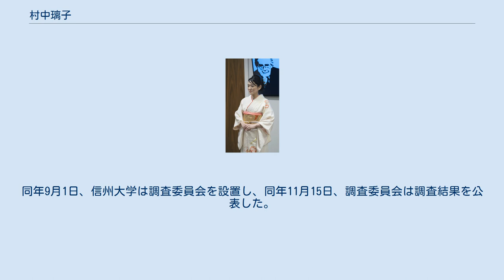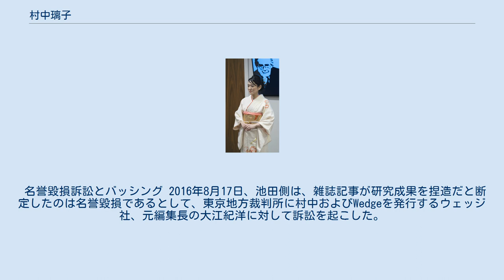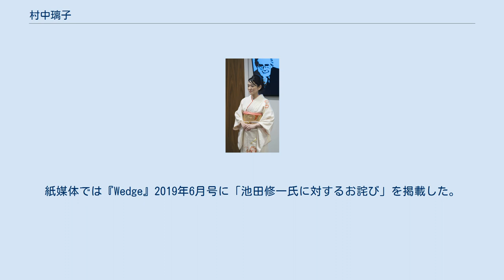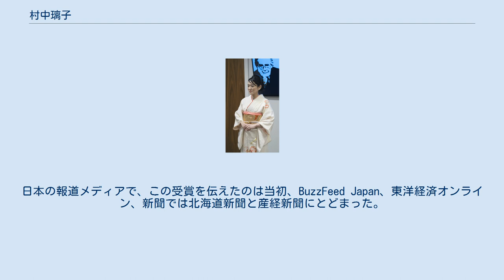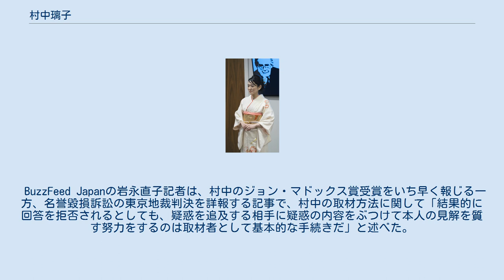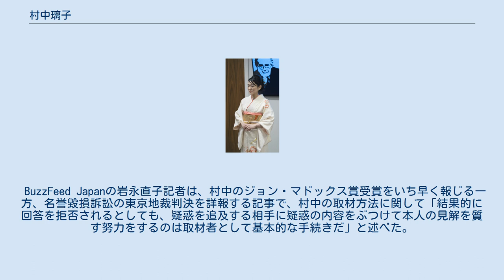村中璃子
村中 璃子（むらなか りこ、ペンネーム）は、日本の医師、ジャーナリストである。
言論活動には「村中璃子」を用い、医師としては本名で活動している。
本名は「中村理子」。
 WHO（世界保健機関）の医療社会学者、外資系製薬会社の疫学調査担当ディレクターを経て、ペンネームでフリージャーナリスト活動を行う。
京都大学大学院医学研究科ゲノム医学センター非常勤講師。
2017年ジョン・マドックス賞受賞。
社会学修士（一橋大学）。
 一橋大出身の探検家で外科医の関野吉晴の本を読んだのをきっかけに、一橋大学社会学部に進学。
在学中は中東などに一人で訪れ、国際社会学の梶田孝道教授のゼミに1期生として参加。
1995年同学部卒業後、一橋大学大学院社会学研究科国際社会学専攻修士課程修了、修士（社会学）。
6年間札幌へ行き、北海道大学医学部医学科卒業。
 医師免許取得後、世界保健機関西太平洋地域事務局（WPRO）新興・再興感染症チームでアウトブレイクサーベイランスやパンデミック対策に従事。
感染症に関するインターネット報道をモニタリングする「噂の監視」業務や、「医療社会学者」の肩書で鳥インフルエンザのアウトブレイク後のカンボジア農村調査などを行った。
 日本に帰国後、小児用肺炎球菌ワクチンを取り扱う外資系製薬会社のディレクターとして2年間勤務、肺炎球菌の疫学調査に従事する。
発症率を見る疫学調査を、沖縄県と北海道で実施し、調査結果を学術論文にまとめ、同社退職後に学会や専門誌で発表。
この調査研究は厚生労働省の班研究に引き継がれ、ワクチンは日本に導入され、定期接種にも定められている。
 2009年の新型インフルエンザの流行を機に世界保健機関の仕事を挟んでから、大学時代の友人である新聞記者にメディア関係者の懇親会に招かれたのを機に、ペンネームのフリージャーナリストとなる。
2014年の西アフリカエボラ出血熱流行の際には、バイオセキュリティーの観点から論考を発表し、読売新聞の「回顧論壇2014」で、国際政治学者の遠藤乾北海道大学教授による論考三選の一本に選ばれた。
2016年京都大学大学院医学研究科非常勤講師。
2017年11月、日本のHPVワクチン接種率が70%から1%に激減する中、ワクチンについての誤情報を指摘し、安全性を説いたとして、ジョン・マドックス賞を日本人として初めて受賞した。
 HPVワクチン副反応関連報道 HPVワクチン（ヒトパピローマウイルスワクチン、子宮頸がんワクチン）が引き起こしたとされている「激しい副反応」について2014年から取材を開始し、2015年から『Wedge』の誌面やウェブサイトで主張を展開した。
村中は、「多くの小児科医や精神科医によれば、子宮頸がんワクチンが導入される前からこの年齢のこういう症状の子供たちはいくらでも診ていた」として「『ワクチンによって患者が生まれた』のではなく『ワクチンによって、思春期の少女にもともと多い病気の存在が顕在化した』」（いわゆる身体表現性障害）と主張した。
また、村中は、HPVワクチン薬害説がエビデンスを無視していると西岡久寿樹日本線維筋痛症学会理事長、横田俊平元日本小児科学会長、黒岩義之日本自律神経学会理事長を批判し、薬害騒動が日本から世界に波及することを懸念し、メディアや厚生労働省に対する批判を積極的に行った。
 とりわけ、池田修一信州大学第三内科（脳神経内科）教授兼医学部長兼副学長（特命戦略（地域医療・地域貢献担当））らが厚生労働省の依頼を受けて、2016年3月16日に発表した研究成果に不正があったとして、雑誌記事上で批判した。
 これを受け、厚生労働省はサイトに見解を掲載した。
同年9月1日、信州大学は調査委員会を設置し、同年11月15日、調査委員会は調査結果を公表した。
調査委員会は、研究には捏造や改竄などの不正行為は認められなかったとする一方、マウス実験が各ワクチン一匹のマウスを用いるなど初期段階のものであったにもかかわらず、実験結果を断定的に表現した記述や不適切な表現が含まれていたことで、科学的に証明されたかのような情報として社会に広まり混乱を招いたことについて、研究者3名に猛省を求め、研究成果の発表の修正と検証実験の実施とその結果の公表を求めた。
濱田州博信州大学長は「不正行為は認められなかったとの報告を受けました。しかしながら、調査対象となった研究者3名は、実施した実験内容が初期段...